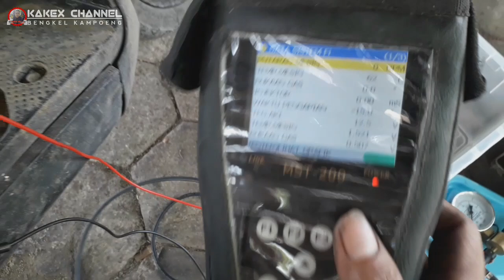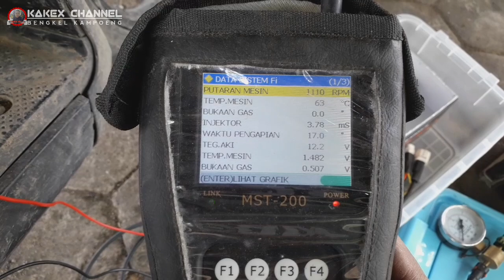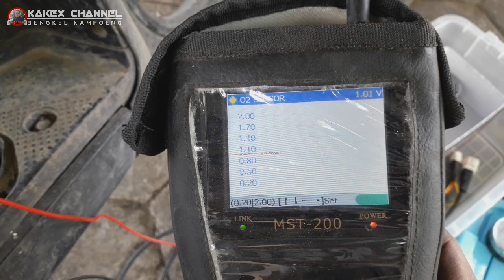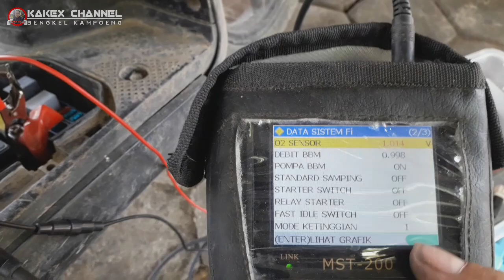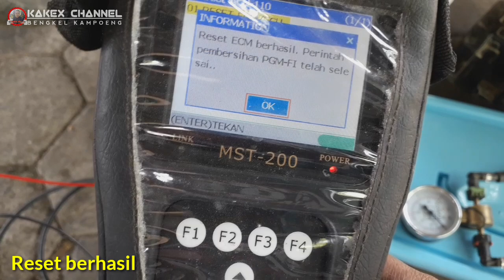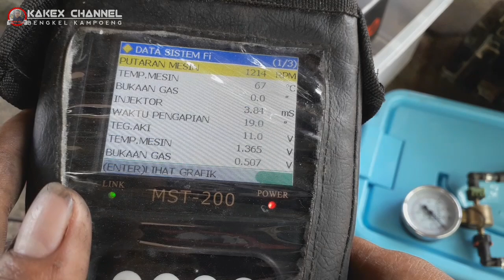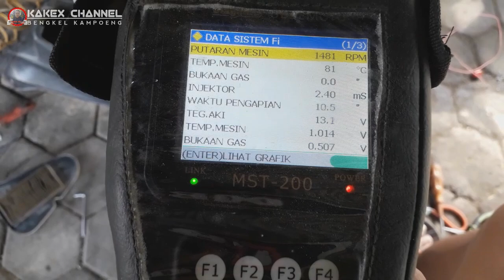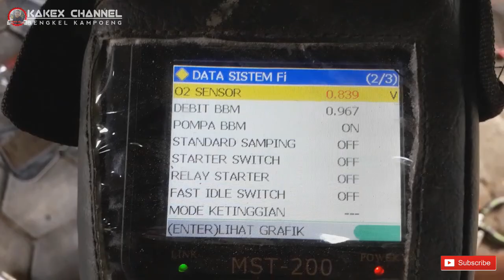Beat ESP lari nyendat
Kali ini saya share penanganan beat esp yang mengalami nyendat saat di tarik gasnya. Dari data sejarah kerusakan adalah MIL 12 dan 52 yaitu injektor dan sensor CKP/pulser. Namun dari pengalaman, jika dua kode ini muncul bersamaan dalam bentuk sejarah, justru yang sering bermasalah adalah relay² dan kaki²nya. Setelah di cek ternyata memang benar, kaki relay mengalami korosi dan berkarat. Setelah dibersihkan dan reset injeksi, kedua kode tersebut tidak muncul lagi.
Pada langkah berikutnya, di scanner terlihat bukaan injektor yang terlalu lebar/ lama. Ini umumnya terjadi akibat injektor kotor maka saya inisiativ untuk membersihkan injektor dan mengganti filter injektornya. Setelah dibersihkan dan reset ulang injeksinya, ternyata nilai bukaan madih tetap lebar, Mode ketinggian tidak bergarak dan sensor O2 terbaca sedang boros, yaitu lebih dari 1 volt. Angka normalnya antara 0,20 sampai 0,80 volt. Saya coba putar idle air screw namun tidak berdampak pada data.
Metode terakhir adalah mencoba menjalankan motor beberapa lama. Dan setelah itu ternyata data sudah masuk pada angka-angka ideal, baik bukaan injektor (2,50 ms), sensor O2 dan mode ketinggian sudah dapat bergerak saat gas dipelintir.
Kesimpulannya:
Scanner tidak selalu dapat langsung mendeteksi kerusakan/ abnormal sistem injeksi. Terkadang kita harus jeli untuk memperkirakan kerusakan dari data yang terbaca.
Setelah reset injeksi, sistem berpedoman pada maping/ data yang tertanam pada ecm. Setelah motor dipakai, ecm juga akan mengumpulkan data untuk memperbaiki kinerja mesin sehingga tercapai kinerja mesin yang optimal.
Semoga bermanfaat